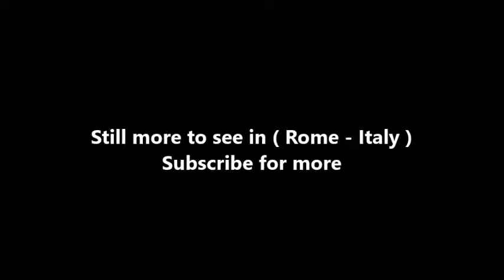Places to see in ( Rome - Italy ) Tempio di Adriano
The Temple of Hadrian is a temple to the deified Hadrian on the Campus Martius in Rome, Italy, built by his adoptive son and successor Antoninus Pius in 145 and now incorporated into a later building in the Piazza di Pietra. (Piazza of Stone – derived from use of the temple's stones to build the piazza). It was once erroneously known as the Temple of Neptune.

One wall of the cella survives, together with eleven of the 15-metre-high Corinthian columns from the external colonnade, on a 4 m high peperino base. The fixing holes for its original marble covering can still be seen. This facade, along with the architrave (reconstructed after antiquity), was incorporated into a 17th-century papal palace by Carlo Fontana, now occupied by the Borsa bank. The building was octastyle and had 15 columns on each long side (four have been lost from the surviving side).

Inside the bank the remains of the non-apsidal naos can be seen, once covered by a barrel vault supported on columns between which were battle-trophies. The base of the columns had reliefs of personifications of the provinces of the empire (some of which are now in the National Roman Museum and Capitoline Museums), demonstrating Hadrian's less warlike policy than his predecessor Trajan.

The temple had a large square arcade surrounded by columns in giallo antico and which opened onto the Via Lata (now the Via del Corso) through a triumphal arch. This arch has been identified as the one called the "arch of Antoninus" in later sources, but has also been called the "arch of Claudius" and the "arch of the Tosetti", from the name of the family that inhabited Piazza Sciarra (now disappeared due to road-widening of the Via del Corso). Despite having fallen into ruin and been demolished, the arch still gave its name in the 18th century to the 'Via dell'Archetto'.